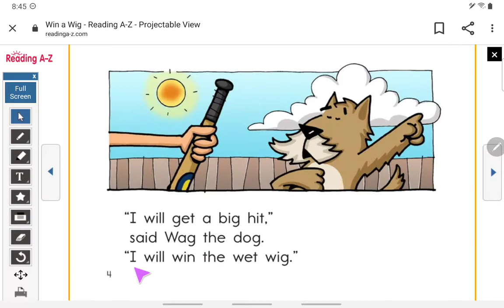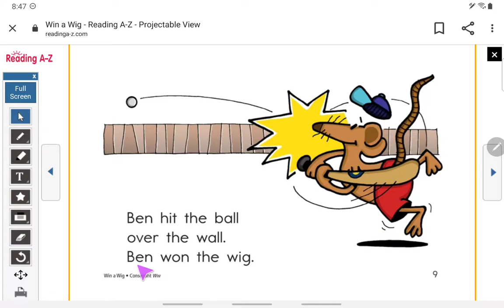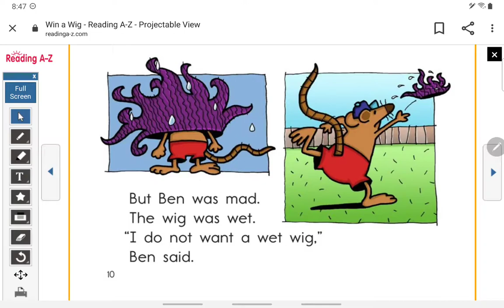Reading A-Z (Grade K: Decodable 25) Win a Wig